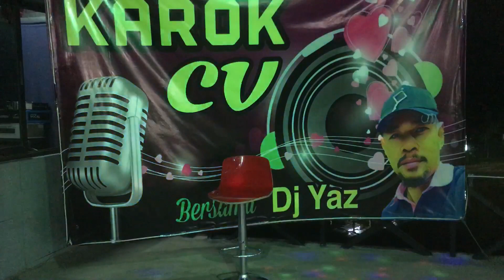Angin malam & Nadi cinta - Cover by Rahim